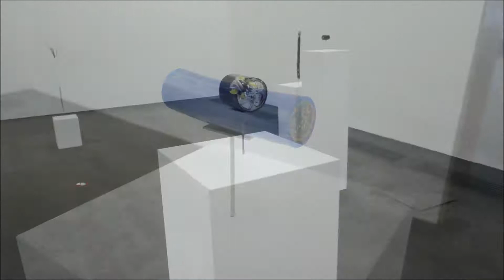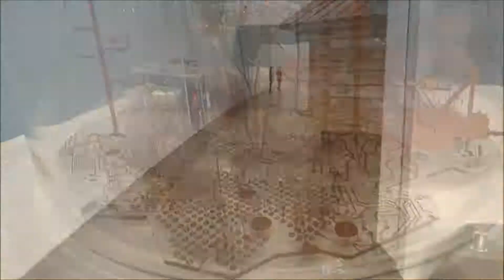Kiasma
Kiasma is a contemporary art museum located on Mannerheimintie in Helsinki, Finland. Its name kiasma, Finnish for chiasma, alludes to the basic conceptual idea of its architect, Steven Holl. The museum exhibits the contemporary art collection of the Finnish National Gallery founded in 1990. Its central goal is to make contemporary art better known and strengthen its status.